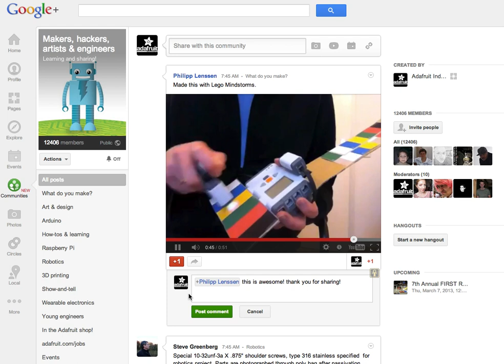Color organ on the Adafruit Google+ community!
We're loving the cool projects makers are sharing on the Google+ community @ Adafruit!

Here's a color organ made with LEGO Mindstorms!